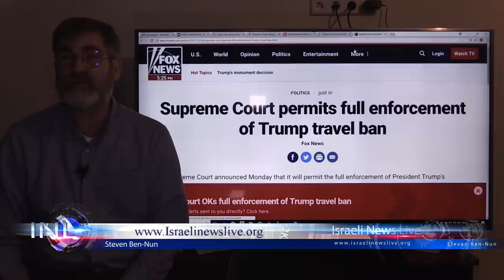Deep State May Have Plans to Put Obama Back in Office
Deep State May Have Plans to Put Obama Back in Office. NBC interviews Dianne Feinstein who claims Trump and members of his administration may face Obstruction charges which could spiral into a Gog of Magog scenario.